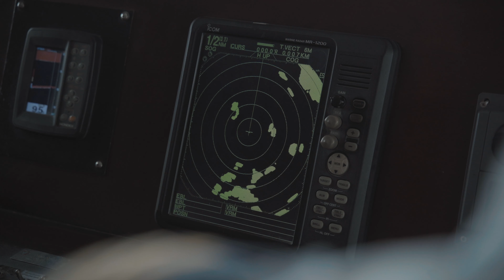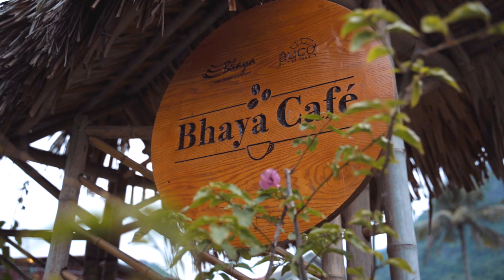Du Thuyền Âu Cơ - Hải Trình Cảm Xúc 2021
Du Thuyền Âu Cơ luôn được nhắc đến với biệt danh "Nữ Hoàng của Vịnh Hạ Long". Là Du thuyền đầu tiên có thiết kế thanh lịch bậc nhất và Hệ Số An Toàn cao nhất được hạ thủy trên Vịnh.
2020, Du Thuyền Âu Cơ trải qua một năm làm mới, nâng tầm toàn bộ nội thất cao cấp để mang tới nét tươi mới, trẻ trung cho không gian sang trọng của 3 tầng tầu. Cùng với sự hoàn thiện về nội thất, hải trình của Âu Cơ vẫn luôn được đánh giá cao với nhiều hoạt động thú vị có một không hai tại Vịnh Bắc Bộ.
Hải Trình 3 ngày 2 đêm, là Hải Trình Độc Quyền và Duy Nhất có thể đưa du khách tới những vùng lõi Vịnh hoang sơ, nguyên bản. Giới thiệu với Du Khách những trải nghiệm địa phương độc đáo được thiết kế riêng cho Bhaya - Âu Cơ.
Bao trọn 3 Vịnh Bắc Bộ trong 3 ngày rẽ sóng, bạn sẽ trải nghiệm tuyến đi thoáng đãng vắng khách nhất, bơi - chèo kayak và tắm tại bãi biển riêng, khám phá Việt Hải - ngôi làng bình yên nằm sát bìa Rừng Quốc Gia ở phía Đông đảo Cát Bà bằng xe đạp.
Rất nhiều trải nghiệm văn hóa, ẩm thực đang chờ đợi bạn trong một hành trình Lên Rừng - Xuống Biển gói trọn những tinh hoa.